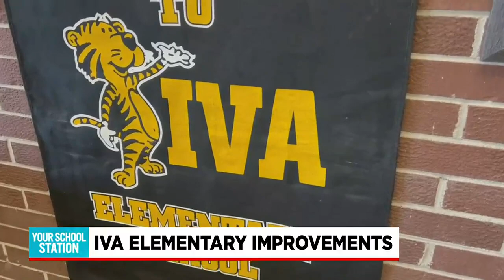Iva Elem. receives highest ranking in school history